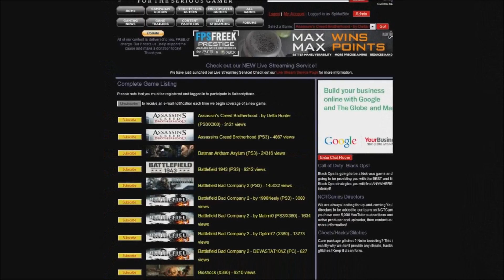Shangri-La Zombies: Easter Egg Madness! (Epic 4 Player Strategies Part 12)